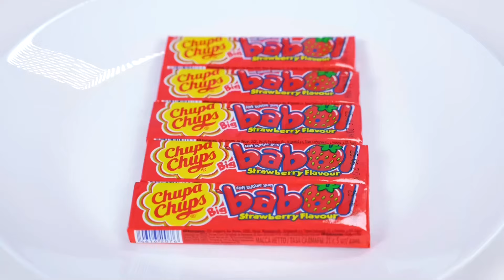Já vs Babička Kuchařská Výzva | Kdo Vyhraje Kuchařskou Válku Fun Fun Challenge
Kdo vás překvapí a uvaří nejchutnější jídlo? Podívejte se na to v naší nové kulinářské výzvě!